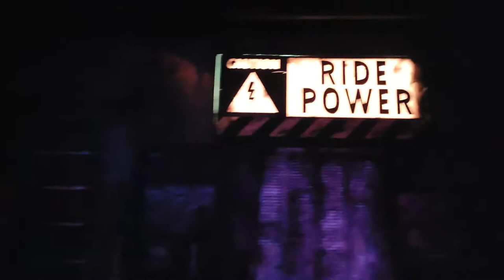Knott's Scary Farm Dark Ride 2021 Haunted House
Knotts Scary Farm Dark Ride 2021 Haunted House

Filmed @knottsberryfarm

Send us stuff:
J. Rangel
PoBox 721573